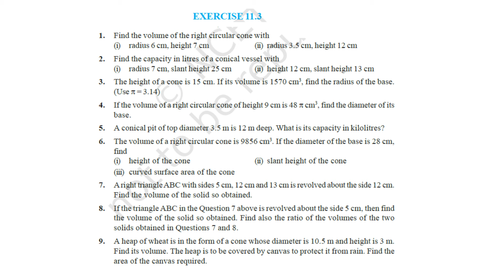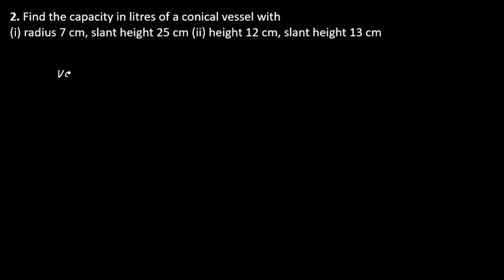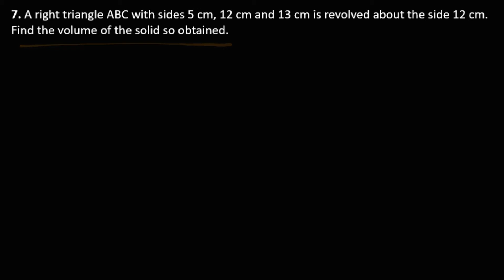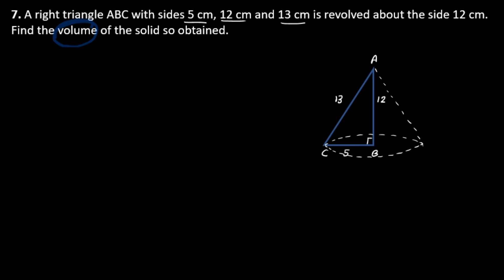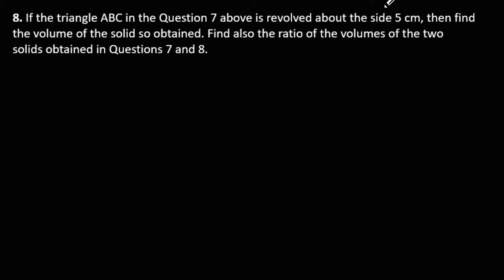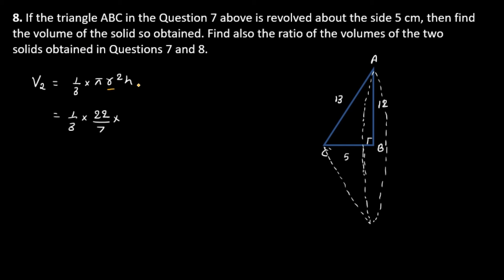Surface Areas and Volumes class 9 | Exercise 11.3 Solved | Chapter 11 | NCERT | class 9 maths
"NCERT Class 9 Maths - Exercise 11.3 Surface Areas and Volumes Solved"

In this video, we will walk you through the solutions to Exercise 11.3 from Chapter 11 of the NCERT Class 9 Maths textbook, focusing on Surface Areas and Volumes.

In this exercise, we will explore different 3D shapes and their surface areas and volumes. We'll cover:

1. Finding the surface area and volume of a Cube.
2. Calculating the surface area and volume of a Cuboid.
3. Solving problems related to Surface Area and Volume of Right Circular Cylinder.
4. Exploring the Surface Area and Volume of a Right Circular Cone.
5. Working on questions related to the Surface Area and Volume of a Sphere.

We'll explain each step clearly and provide detailed solutions to all the problems in Exercise 11.3. Whether you're preparing for exams or just want to strengthen your math skills, this video will be a valuable resource.

📌 Timestamps
00:00 Intro
00:30 Question 1
01:56 Question 2
06:08 Question 3
07:50 Question 4
09:10 Question 5
11:40 Question 6
14:50 Question 7
17:08 Question 8
21:05 Question 9
24:43 End

ex 11.3 ncert class 9,
exercise 11.3 ncert class 9,
surface areas & volumes introduction,
class 9 maths chapter 11,
surface areas and volumes introduction,
surface areas and volumes introduction class 9th,
surface areas and volumes,
surface area,
volume of a right circular cone,
volume of cone,
volume of a cone,
volume of the conical tent,
height of a cone,
ncert maths class 9 surface area and volume,
surface area and volume formulas,
formulas of surface area,
surface area formulas class 9